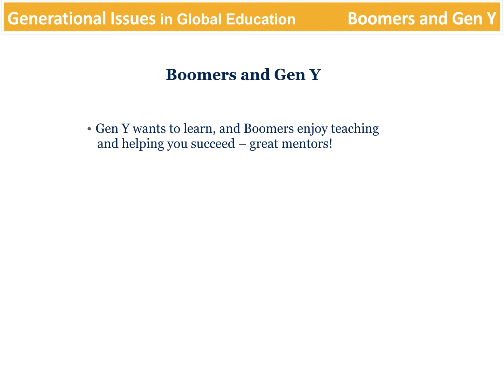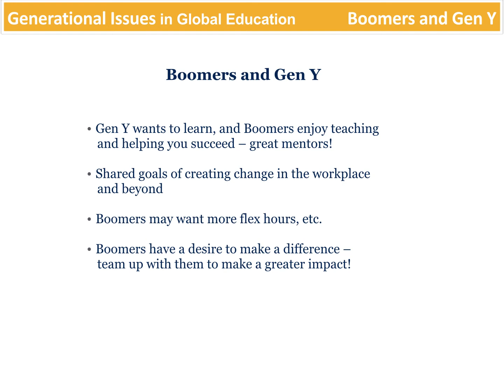Generational Issues in Global Education: The Boomer Generation & the Millennials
This presentation discusses the differences in attitudes concerning work between the Boomer Generation and the Millennial Generation/Gen Y. This video is available for FREE as an iBook for download on the iPad. The title of the iBook is Generational Issues in Global Education Lumadue and Waller are the authors.